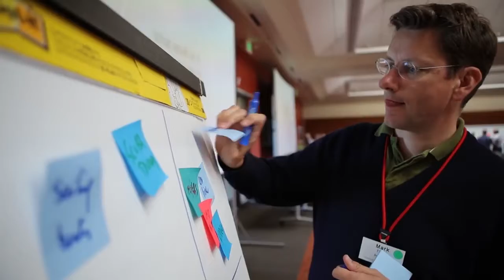Stanford Executive Program